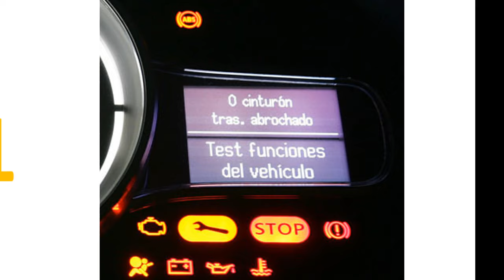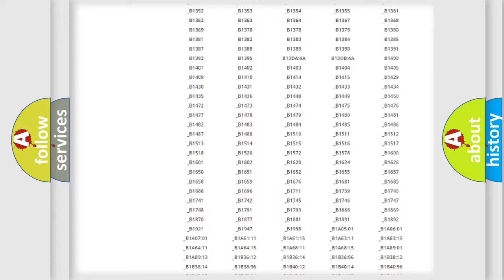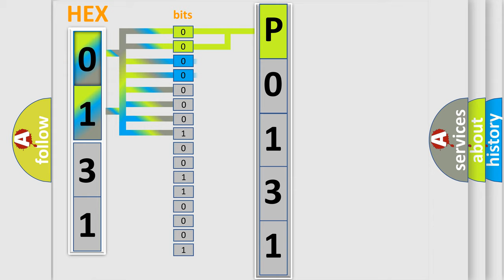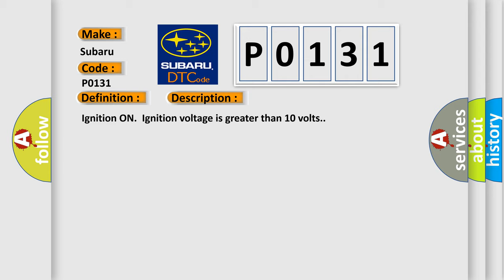DTC Subaru P0131 Short Explanation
Contents:
0:21 Basic DTC analysis according to OBD2 protocol standard.
1:48 Insight into programming
2:58 A diagnostically understandable description of the Diagnostic Trouble Code
3:05 Basic error definition

Make:
Subaru
Code:
P0131
Definition:
ABS Left Rear Isolation Solenoid Circuit Performance
Description:
Ignition ON.Ignition voltage is greater than 10 volts.